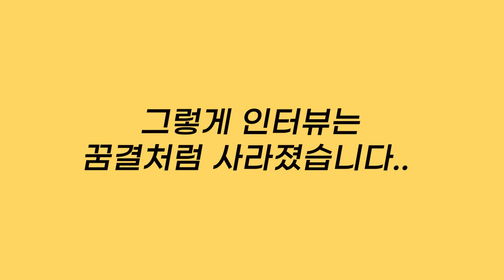혜라티비 최초 쿡방(?) 메마른 삶 속에 혜라엄마표 떡볶이라니!